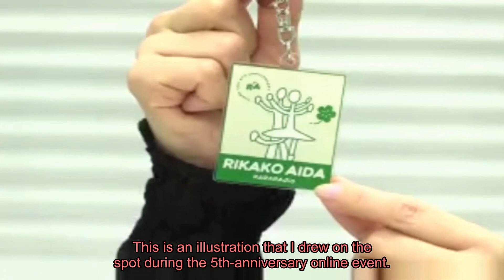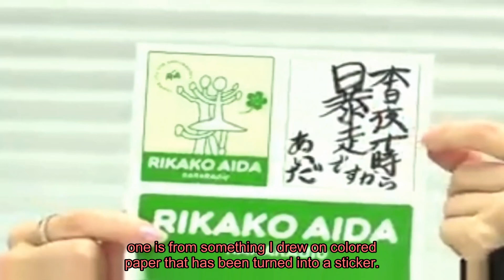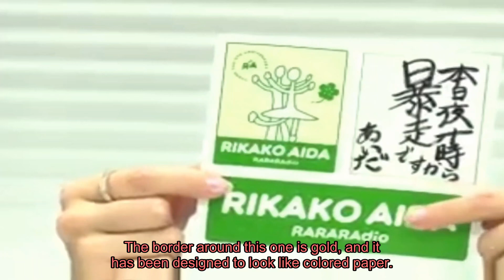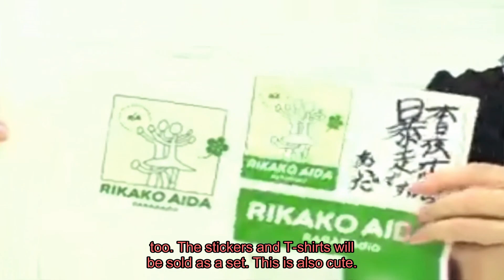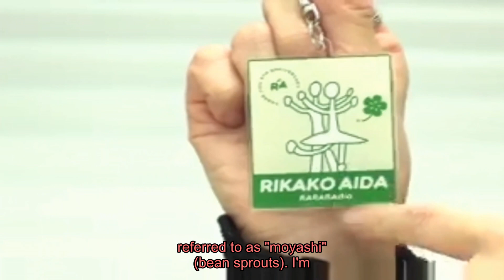Rikako Aida's RARARAdio 07/21/2024 (AI ENG SUB)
Sorry for the low-res video due to the A&G app.